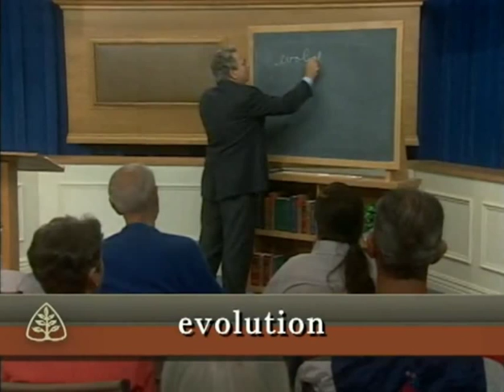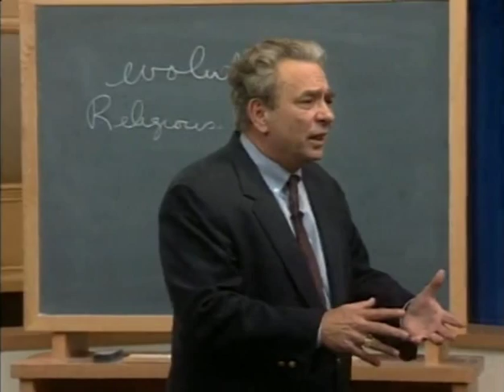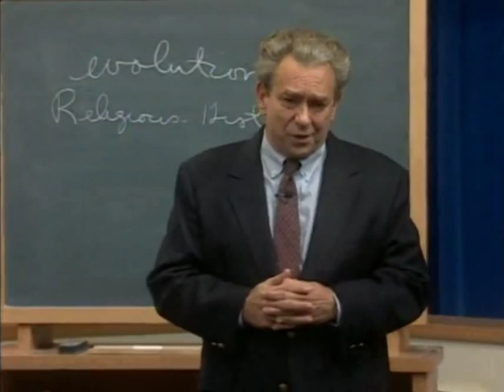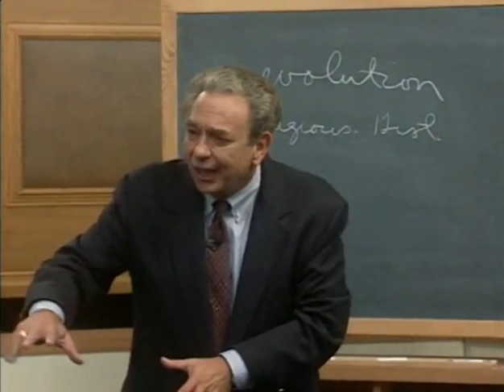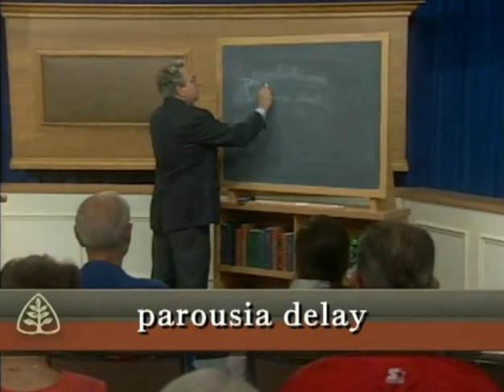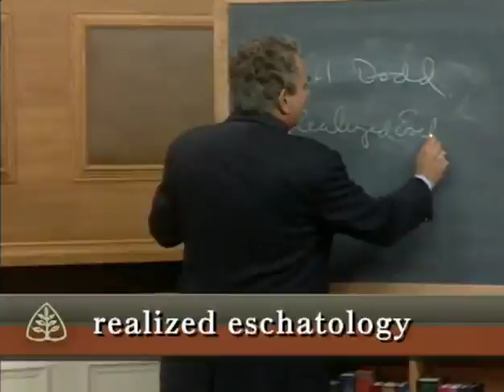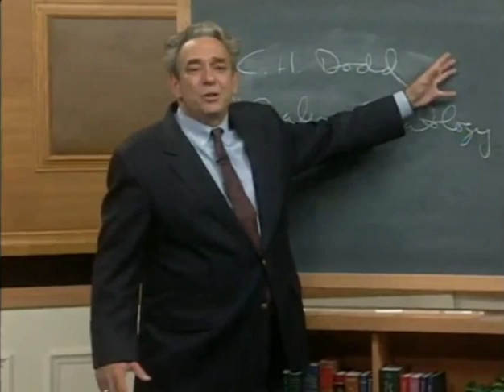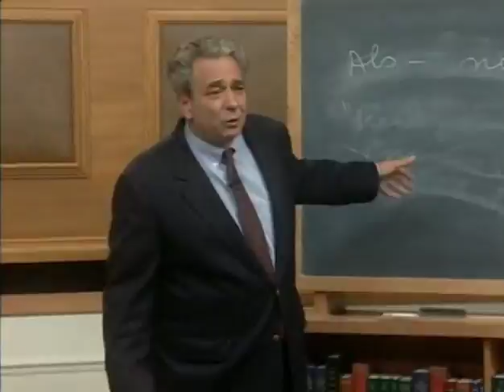Eschatology - The Parousia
The Last Days According to Jesus - R. C. Sproul - The Parousia